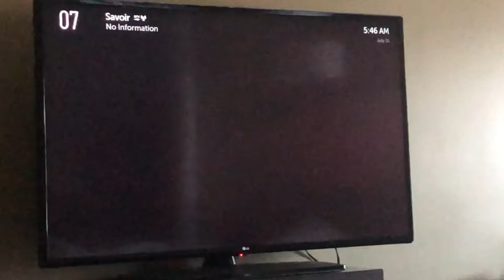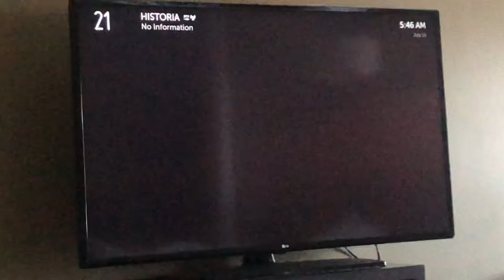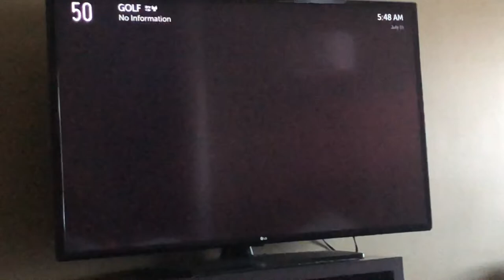Vidéotron Digital Antenna Channel Surfing (7/15/22) (No Sound)